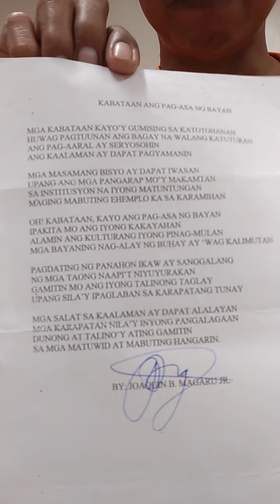Tula ni kuya joaquin, para sa mga kabataan, 👌👌👌👌👌,......